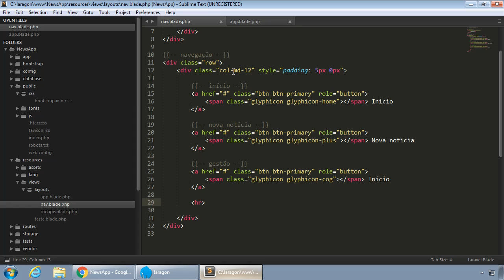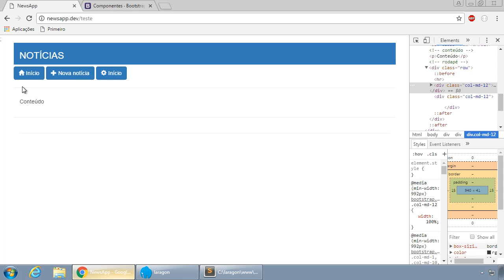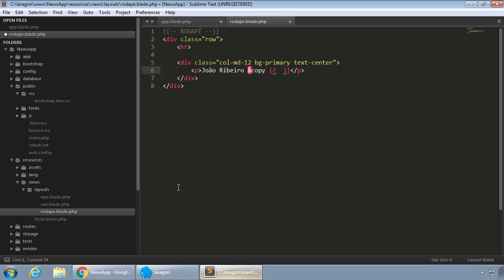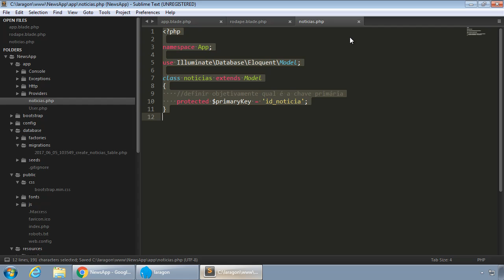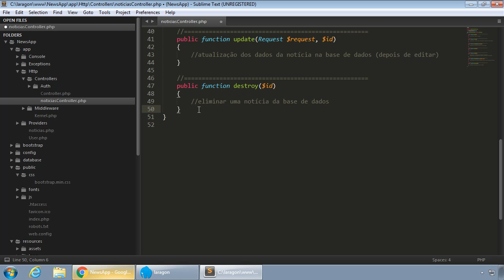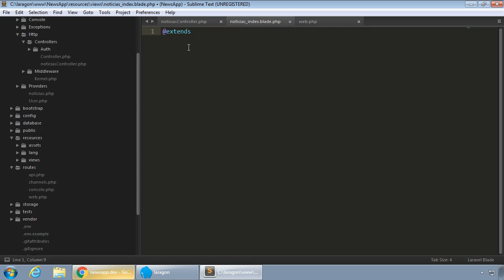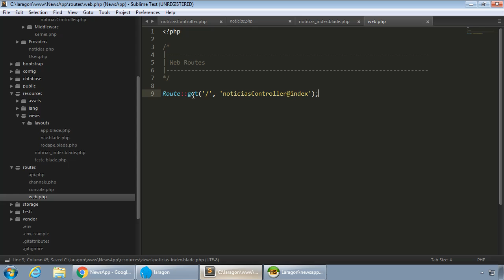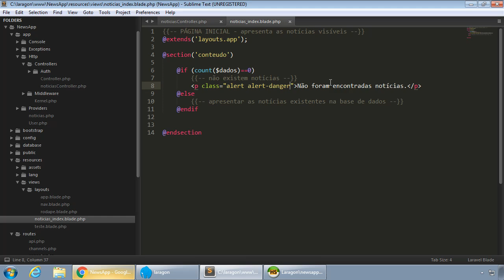Laravel - 053 - Exercicio 1 NewsApp - Parte 3